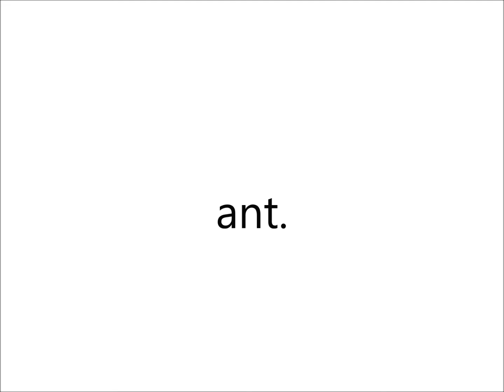Ant Trailer 1